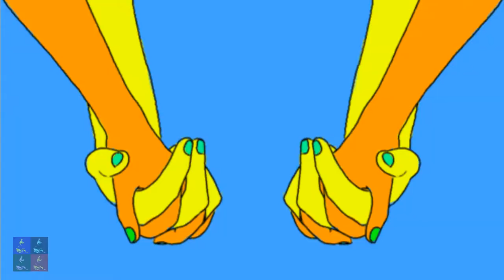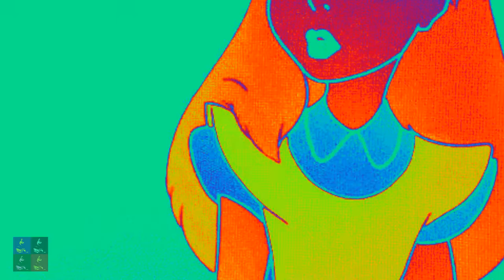FAKE BLOOD - I THINK I LIKE IT [HD-LSD] CALEIDOSCOPIO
FAKE BLOOD - I THINK I LIKE IT
FROM WE ARE YOUR FRIENDS MOVIE